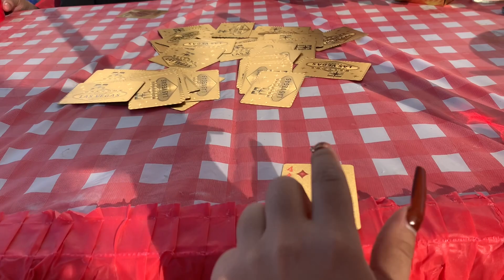Dumont 20’ + our first BFF trip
GISELLE10
DULCE10

~ socials media ~
Dulce’s
Snap: dulcegomezs

Giselle’s
Snap : lil.giselly2